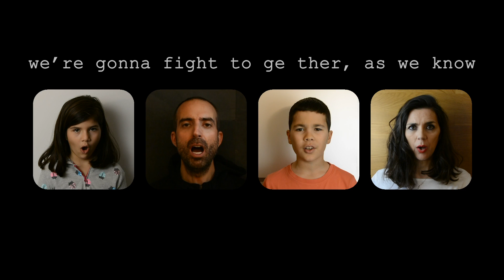One from a distance - Rob Nar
My first single: "One from a Distance". I hope you like it!

I did not plan to release my music until the end of this year. But these strange times, in which we all are more and more together and committed with each other, despite the social distance we need to keep, made me write and produce this song to release it now, as my first single. I hope you like it!

Many thanks to all the people who collaborated in the video, from twelve different countries, to represent the whole world (the UK, China, the USA, Spain, Italy, France, Colombia, Puerto Rico, Dominican Republic, Western Sahara, Chile and India).

Special thanks to Heather Beebe for her collaboration, to mixedbymarcmozart.com for their feedback and to Lesley Burridge for her review.

Lyrics

ONE FROM A DISTANCE (By Rob Nar - Roberto Narvaez-) April-2020

Everything got uncertain
I can’t believe it’s happened
Who was behind the curtain
Does not matter now

I only wanna hold you
But I must keep my distance
I only care about you
We've got to show resistance

Feel our connection now
Distance is not a barrier for us

(Chorus)
We're gonna fight together, (as) we know
We're gonna win together, we are one

We all protect each other
Kindness is all around us
Loneliness fails to smother
Those who feel the warmth

when overwhelmed by figures
we can trust our heroes
their confidence gets bigger
when we pull together as one

(Chorus)

We are one ohohoh
We are one from a distance

(Chorus)